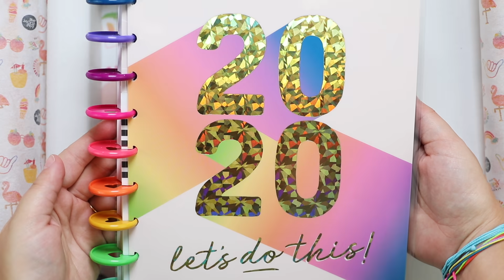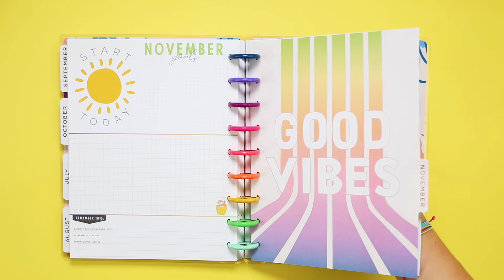NEW Be Happy Box! ~ The Happy Planner® x Social Type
Live Creatively® and Plan a Happy Life™!